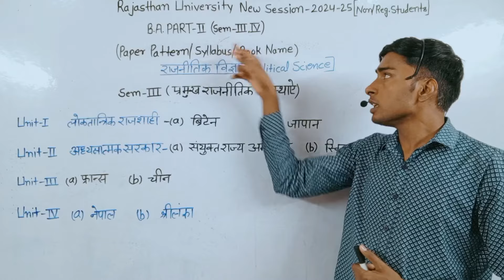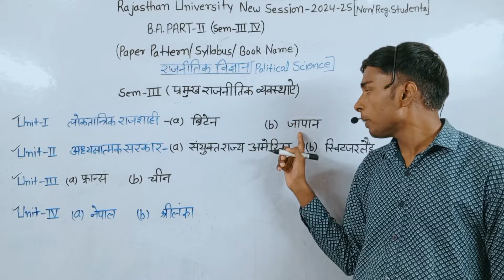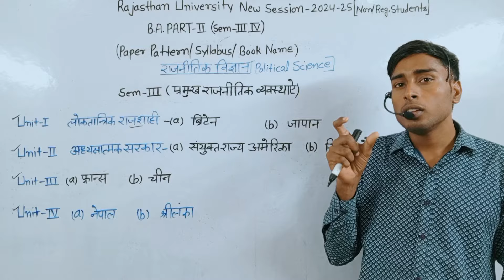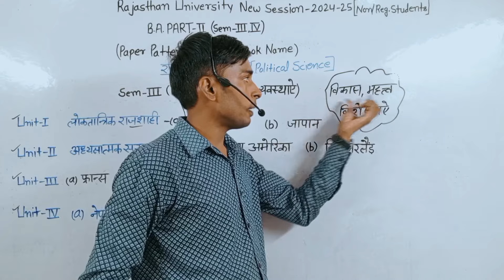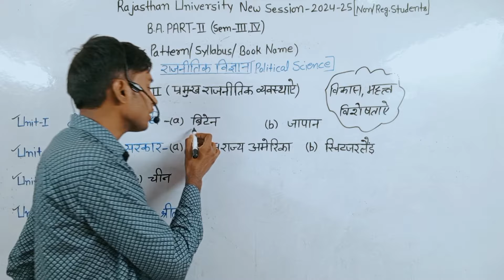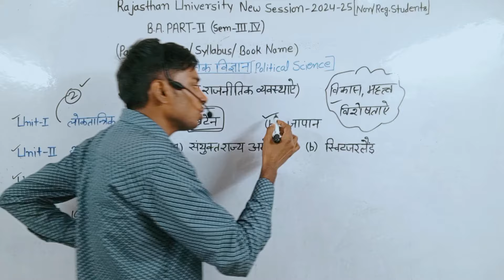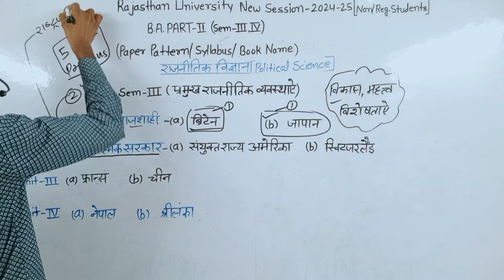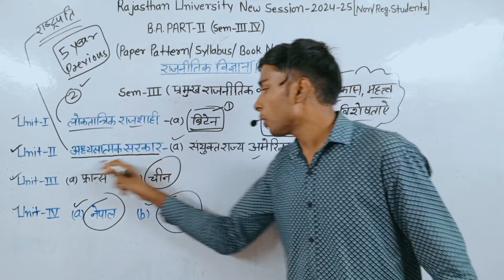ba 2nd year political science syllabus 2024-25||प्रमुख राजनीतिक व्यवस्थाएं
Dhairya (धैर्य) Study point channel run by Vinod Bakoliya done eight hundred Videos.So Many views.So Many views.We do so .. content Particular channel.

ba 2nd year political science syllabus 2024-25
political science ba 2nd year 3rd semester
ba 2nd year 3rd semester political science syllabus
ba second year political science syllabus
ba second year third semester political science syllabus
ba second year third semester political science ka syllabus
pramukh rajnitik vyavastha ba 2nd year 2024
ba second year political science bhartiya rajnitik vyavastha